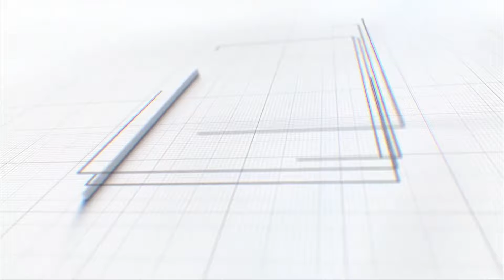MLA Ganesh Naik-CM Eknath Shinde यांची बैठक- Navi Mumbai च्या मागण्या, CM यांचे आदेश